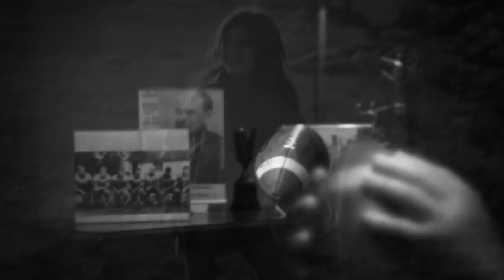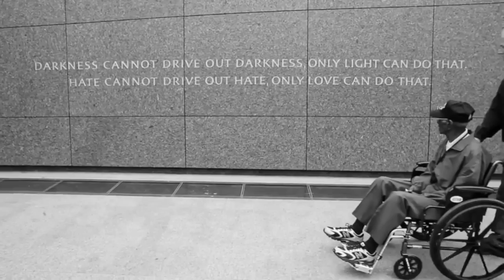"Ain't No Color Of A Man" Promo Video (Do you believe in UNITY?)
The title says it all, "Ain't No Color Of A Man" written by Vonn Kiss.

If you believe in UNITY, help share this songs powerful message. Captivating promo video for the new song that brings this unfortunate state of diversity in our country and across the globe to light.

The visual art created by Shiny Throne Productions.